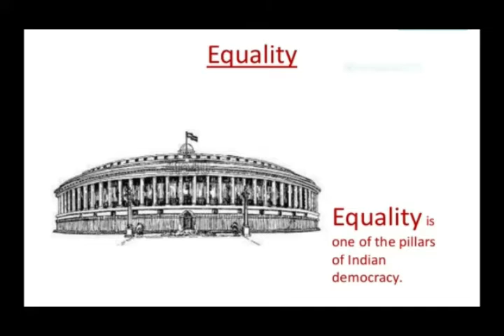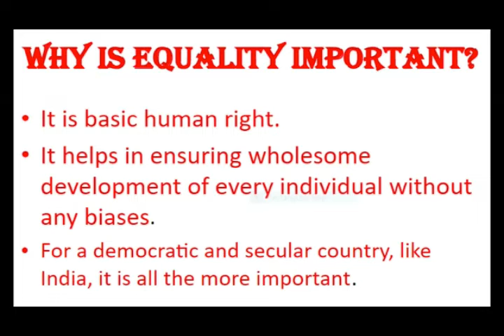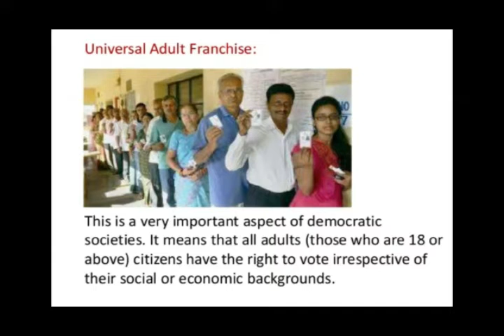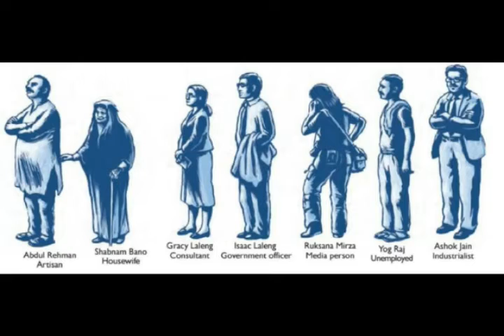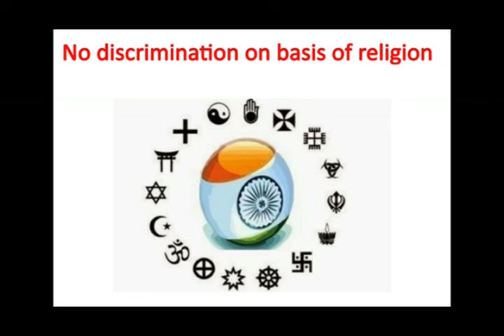Class 7 Social Science Chapter 1 no equality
Chapter 1 no equality explained by Mrs. Kanaklata Prasad